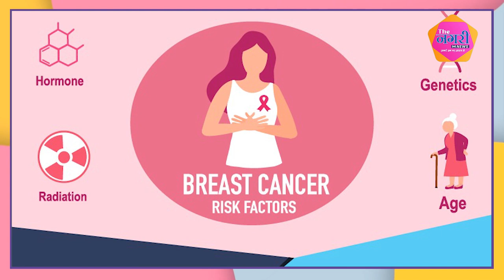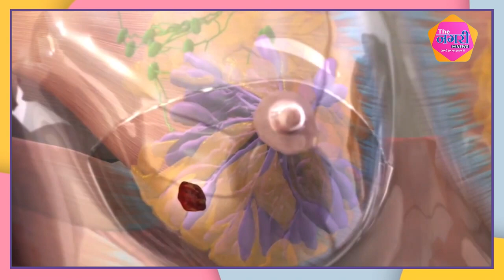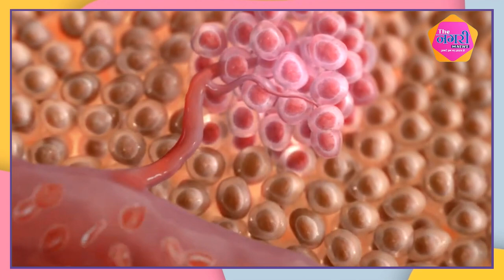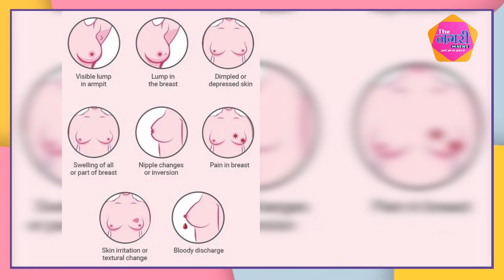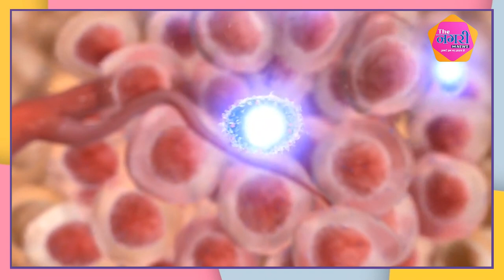Womaniya में देखिए, Breast Cancer के इन लक्षणों को नज़रंदाज़ क्यों नहीं करना चाहिए...?